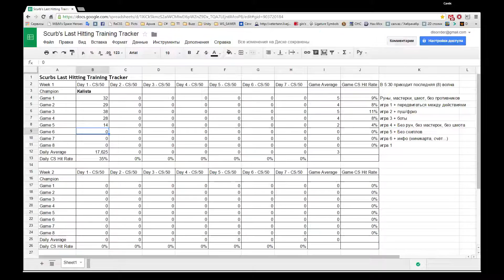LoL - тренируем ластхиты, день 1 (часть 1)